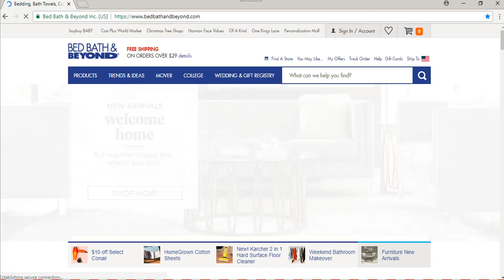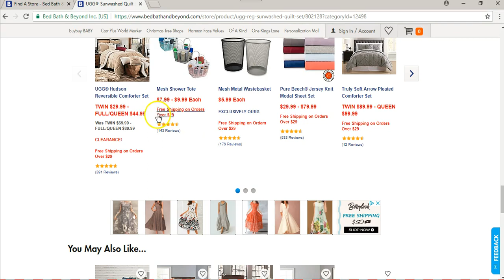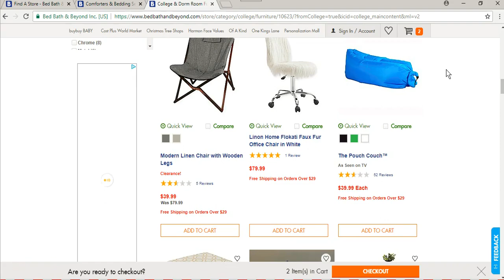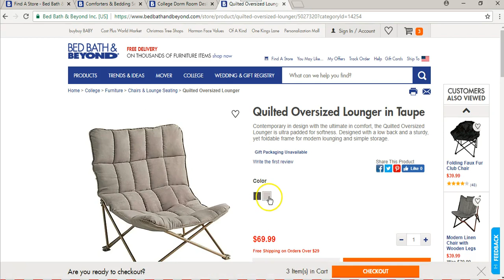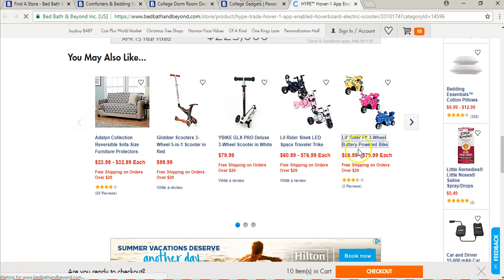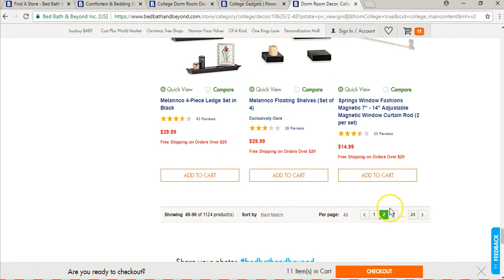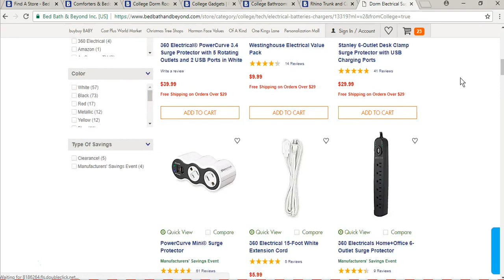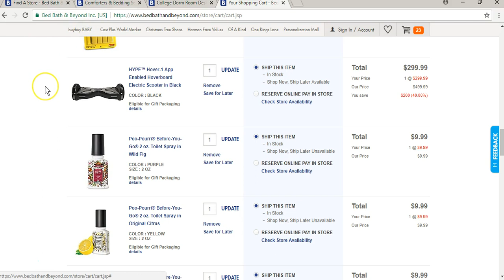Participant #2 Usability Test Video